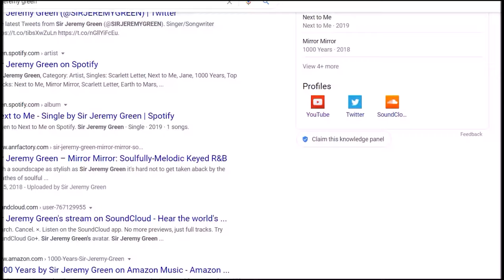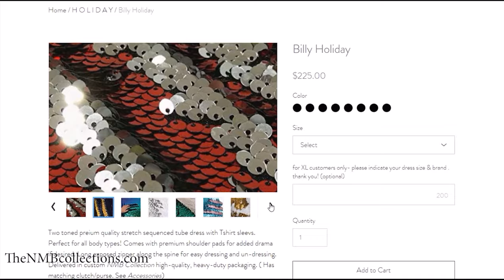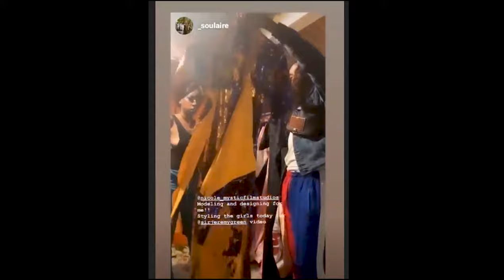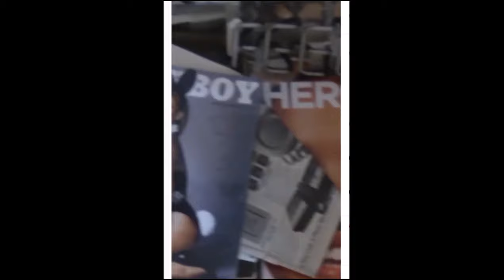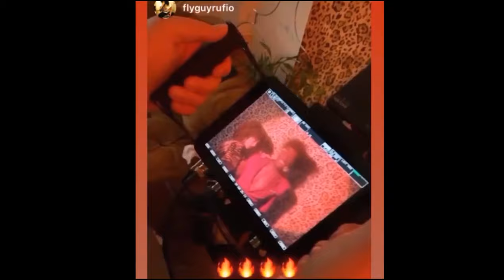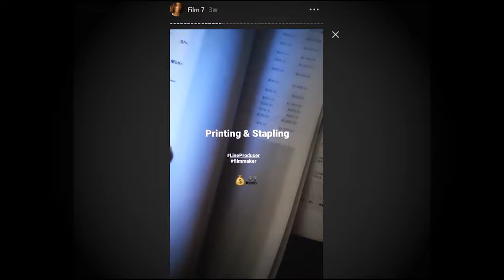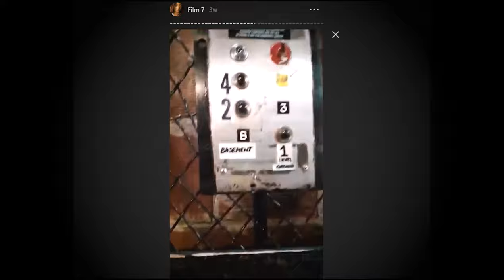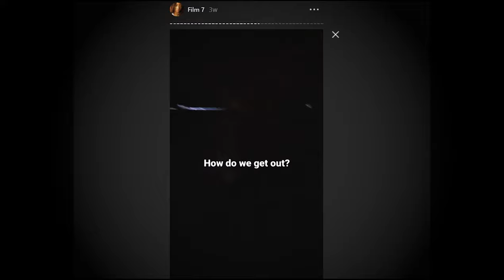The Hollywood Hustle Show (Episode 15): HIPS N' DIPS- SOUALIRE x SIR JEREMY GREEN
Soulaire is invited to style friend and Musician Sir Jeremy Green's music video . Nicole finds time between other projects and motherhood to join them on set...but this time in front of the camera.

**ATTN: EPISODE OF 13 IS ONLY VIEWABLE ON WEBSITE!***

Executive Producer
Nicole M. Brevard